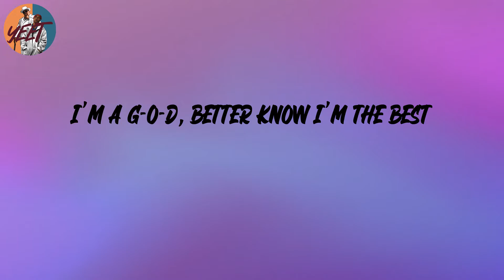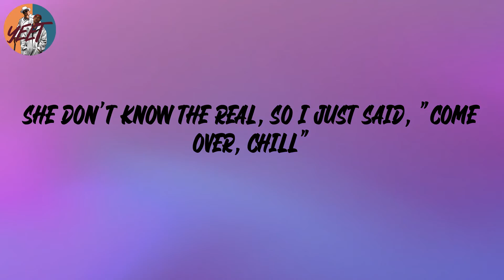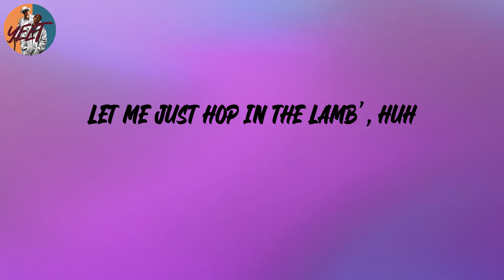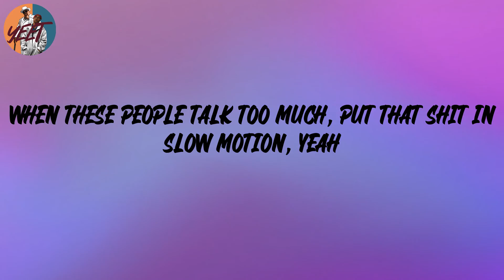Masked Wolf - Astronaut In The Ocean (Remix) (Lyrics)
Lyrics:
Astro-naut
Astronomical, she kinda basic
One of my numbers, send her back to the matrix
Red pill, blue pill, what am I taking?
L-A-X on the beat, we stretchin'
The P-O-D let me loosin' me nexk
I'm a G-O-D, better know I'm the best
No D-O-G gonna tech me, I'm a vet
See I'm the one like Neo, deep in the field
Bullets fly 'round, y'all asleep at the wheel
Who be the tightest? Who be the titan?
Land of Detroit, yeah, my gift gon' enlight it
War of the giants, ... of goliath
Who gon' test me? Who gon' try it?
Who gon' put their feel in the fire?
This me rebellion, this my riot
She say that I'm cool, I say, "Yeah, that's true"
She said I'm a D-O-G, she said I'm a T-H-O-T
She don't know the real, so I just said, "Come over, chill"
Super bad, no Jonah Hill
But then she say, "Ain't we in COVID still?"
Layin' low all pandemic
Opened up, now it's time to send it
From the bay and it's all I been it
They fuck with me 'cause it's still no limit
Not your son, I am no descendant
If I said I fucked her, then you know I meant it
Shit gets deep, I get so up in it but you know
I'm 'bout it, 'cause I'm rollin' in it
But know about 'cause rollin' in it, like
I got money, I'm on TV
I know all my haters see me
Check my bust down, it's on FIJI
That's why my girl never leave me
When I'm in it, she get creamy
I keep winning, they can't beat me
Check my life out, it's so dreamy
Said I'd make it, don't believe me, cool
Let me just hop in the Lamb', huh
Let me just hop in the Wraith, huh
Let me just eat on a calamari
Nigga, let me just eat on a steak
Top five, it is not for debate
On the jet state to state, yeah
Lamborghini do the race, yeah
I be fuckin' up the breaks, yeah